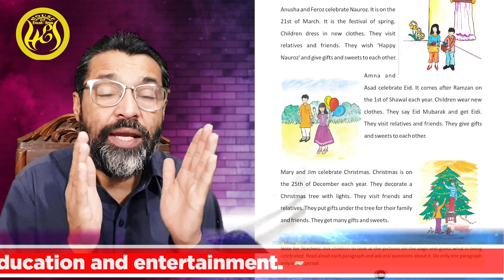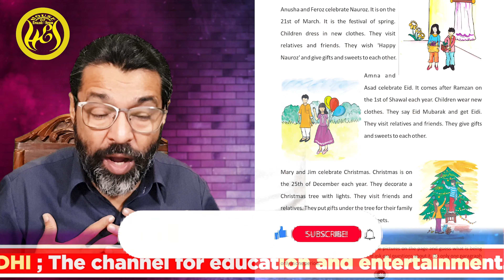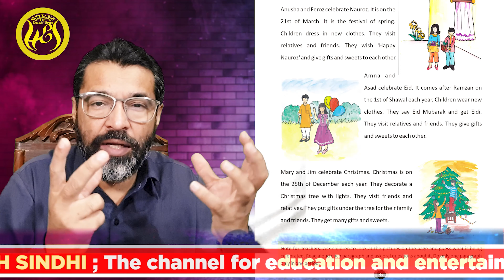Class 3 Unit 4.2 Pakistani Festivals My English Book 3 English Sindhi Meaning